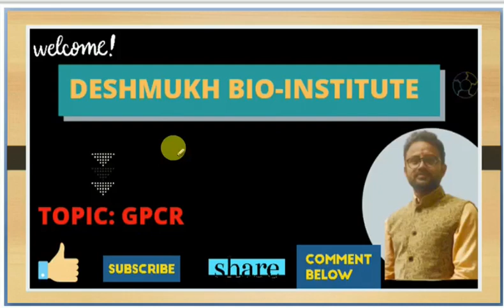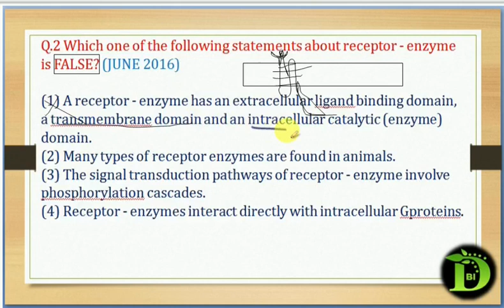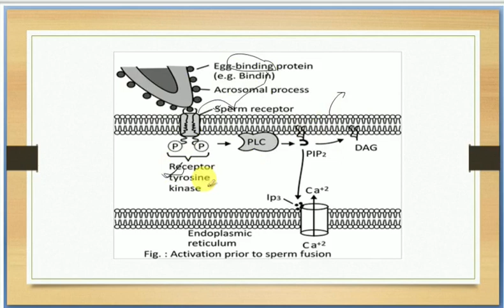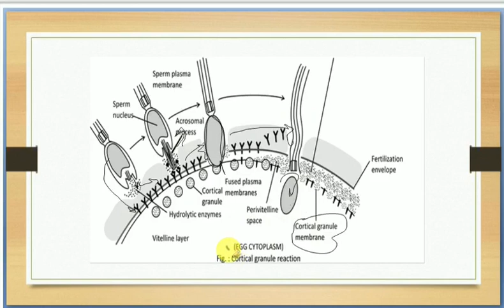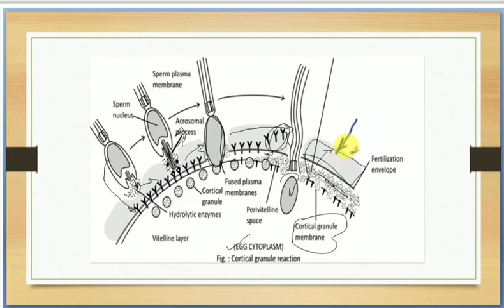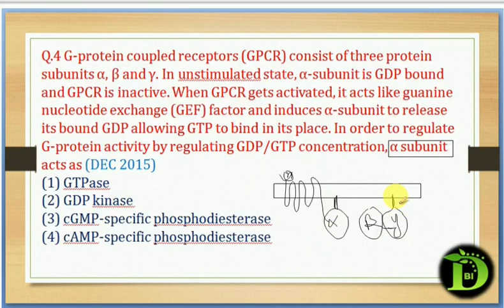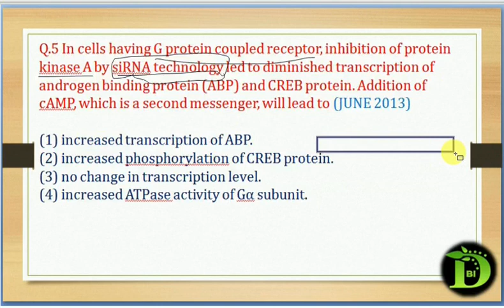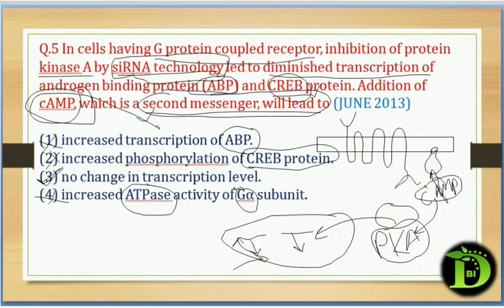Previous year questions on GPCR pathway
CSIR UGC NET, SET , GATE & IIT JAM , JNU.